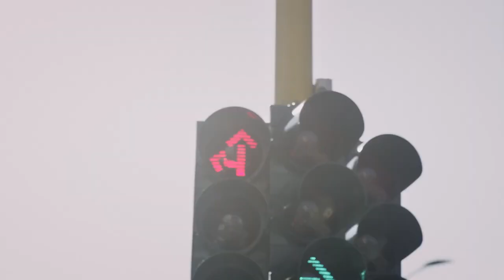Casque vélo Kask Moebius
Spécialiste des casques vélo, Kask présente son modèle Moebius : un casque vélo urbain tendance et moderne au coloris élégant. Idéal pour aller travailler à bicyclette ou se déplacer en ville 🚲 Acheter le casque Kask Moebius